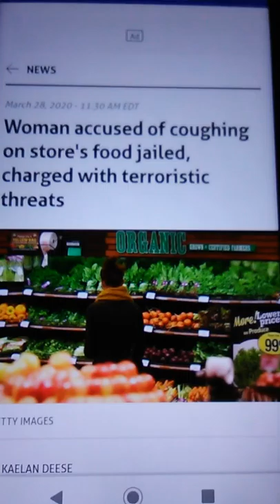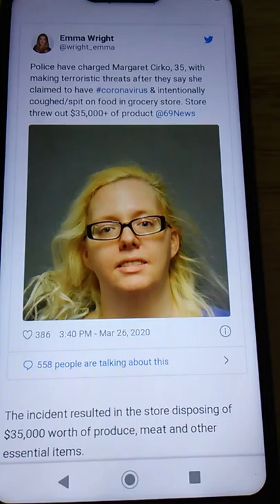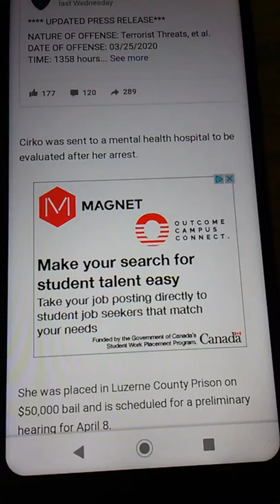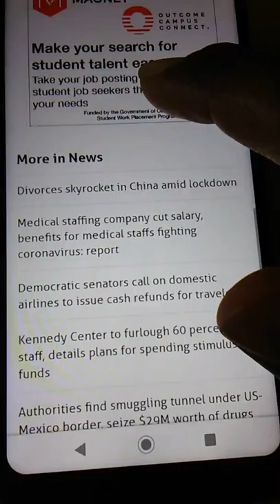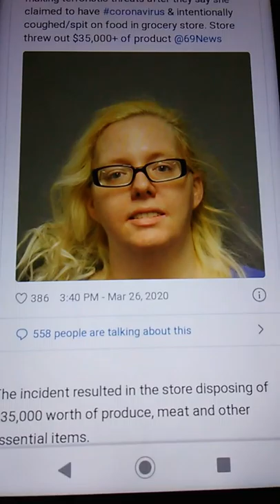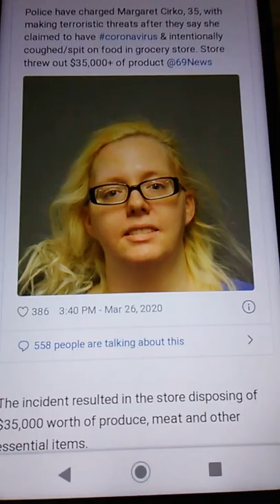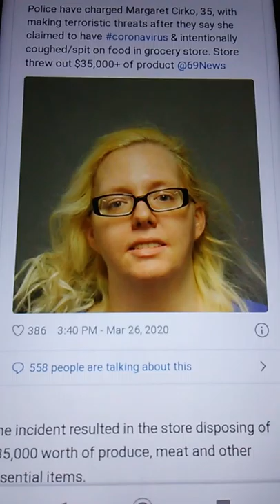WOMAN PURPOSELY COUGHS ON STORE'S FOOD & SAYS SHE HAS CORONA VIRUS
All suspects are considered innocent unless proven guilty in a court of law

Jeff Beckford,135-1326 Huron St, London, Ontario, Canada, N5V2E2